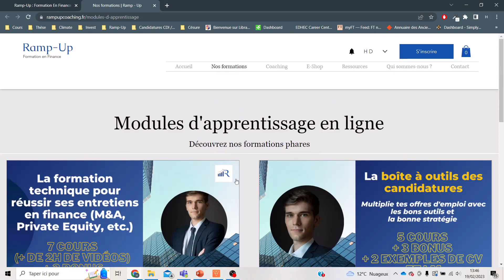4 ERREURS À NE SURTOUT PAS FAIRE LORS DE TES CANDIDATURES POUR OBTENIR UN EMPLOI !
👨‍💼🤝 Ma formation pour vous préparer aux questions techniques des entretiens en finance
💻🤝 Ma formation pour vous donner les clefs pour devenir un excellent analyste financier (M&A, PE, FP&A, etc.)

Dans cette vidéo, je présente les 4 erreurs à absolument ne pas effectuer lors de vos candidatures. L'objectif c'est que vous soyez les plus productifs afin de maximiser vos chances d'obtenir un emploi, et ces 4 erreurs sont contre productives !

J'espère que cette vidéo et que ce nouveau projet vous plairont !

Hugues

Sommaire de la vidéo :

Introduction & Mise en contexte 00:00
Erreur n°4 1:44
Erreur n°4 3:38
Erreur n°3 5:29
Erreur n°4 7:45
Conclusion 10:05